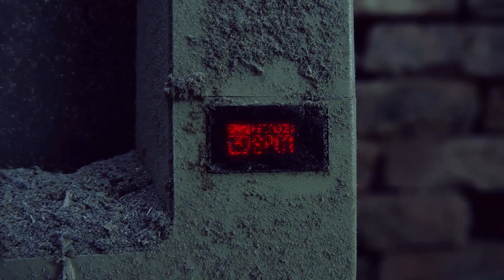X-EIGHT - 808 Bass VST, AU Plugin (Windows & Mac)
X – EIGHT 808 VST plugin was created with Trap and Hip Hop production in mind offering you best 808 bass sounds to make beats as never before.

Works with FL Studio, Logic Pro, Pro Tools, Studio One, Ableton Live, Cubase, Reason, Reaper, and more.